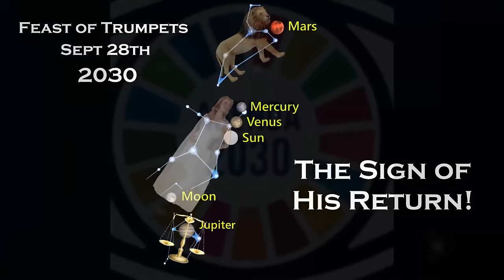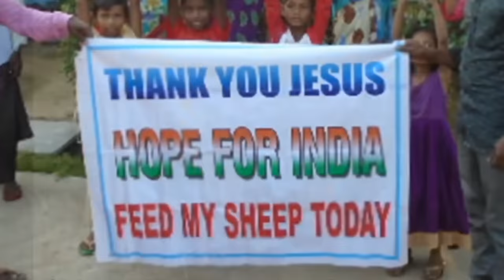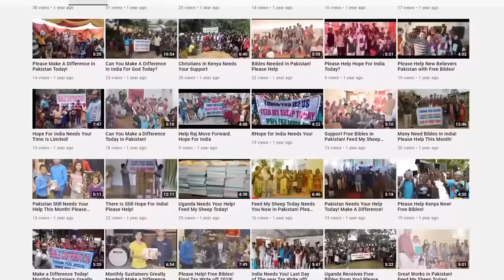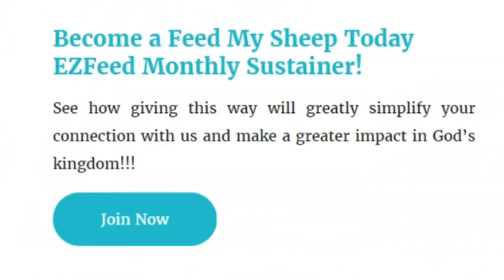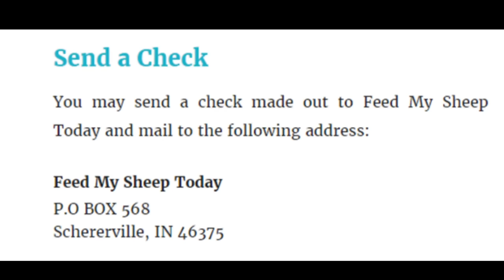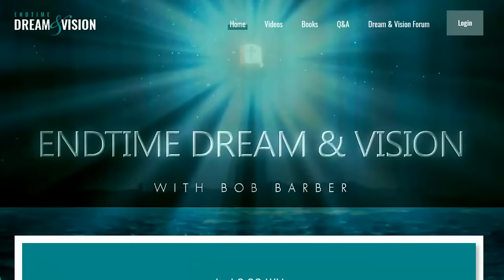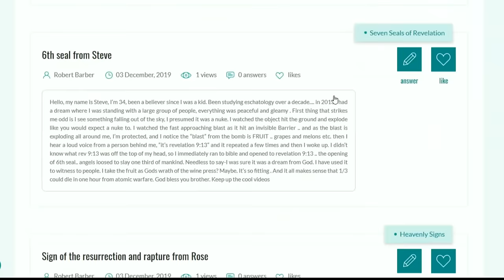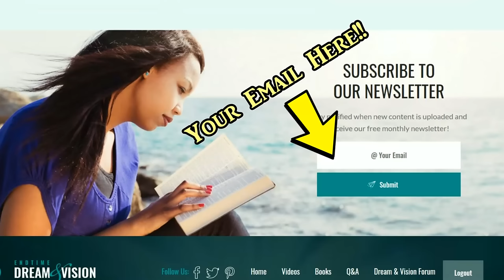The Celestial Family Reunion Begins When the Missiles Fly! Rapture Dreams!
TEXT TO GIVE!! Text. Sheep. to 801801 Make Your ONE TIME Donation to Feed My Sheep Today!